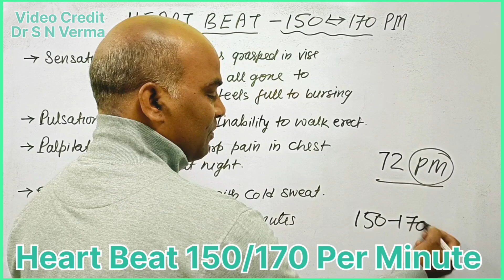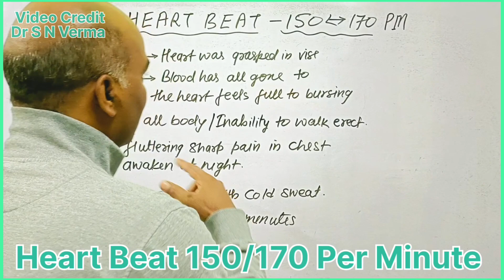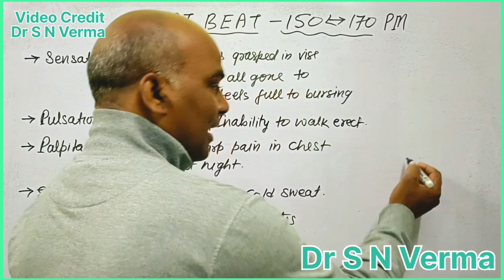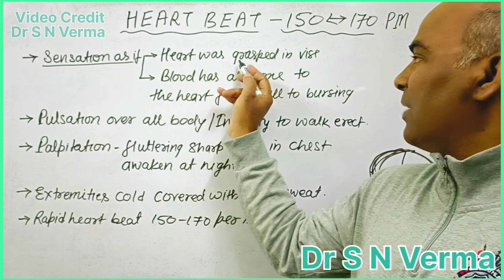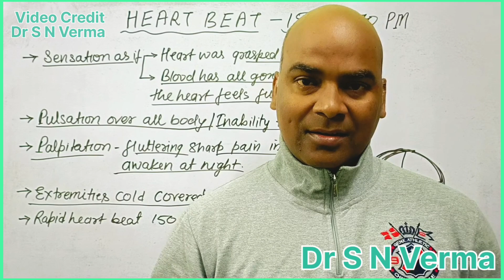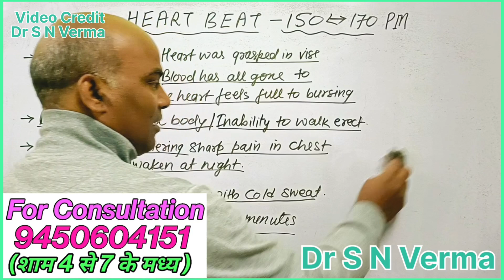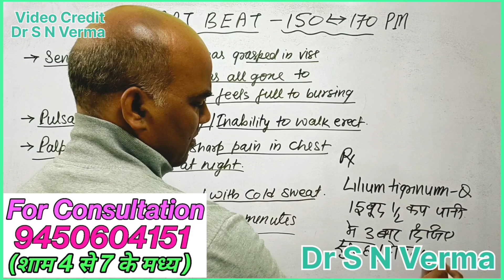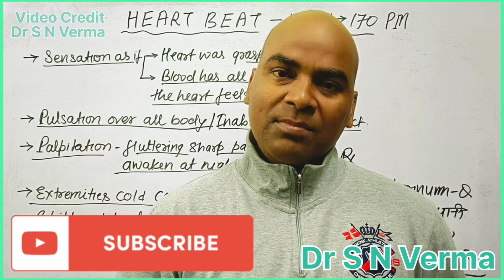बढ़ी हुई हार्ट बीट की दवा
~~Pay~Rs200 Only~~
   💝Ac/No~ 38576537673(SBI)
   💝IFSC CODE ~SBIN0007191
   💝Name~Sangeeta Verma
                          OR
    💝Through Paytm UPI~ID
                        या
               😊Email~कीजिये